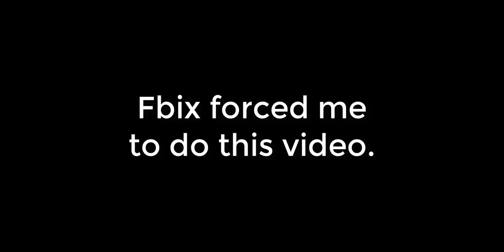Mope.io: Mouse To APEX Tier with 2 Screens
My last mope.io video. Thank you for Everything.

Stahl - Pushed Down (feat. Caroline)

Use [SLI] Tag in-game for luck!, i got paki toucan using my own tag xD.